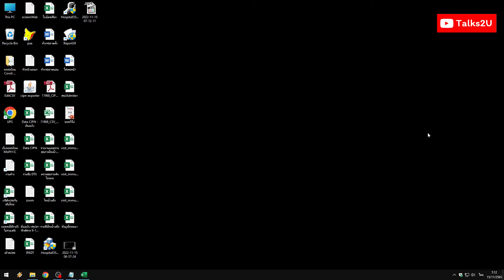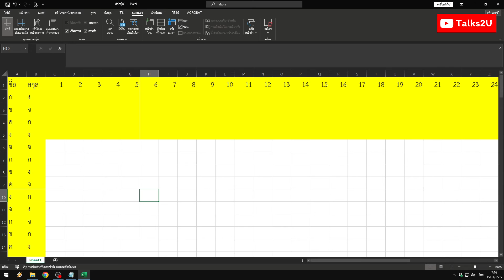วิธี ตรึงแนว excel เพื่อ ล็อคแถว และ คอลัมน์ ไม่ให้เลื่อน